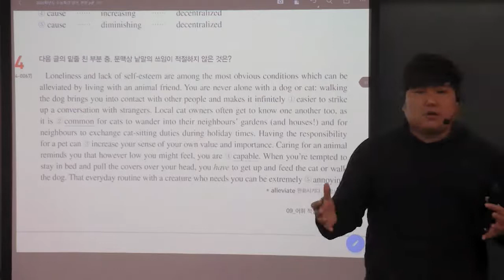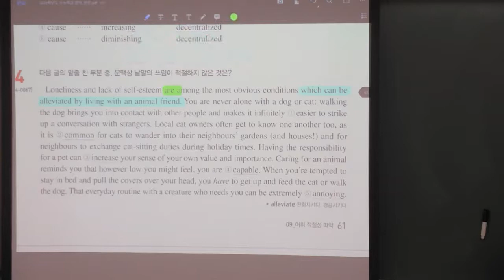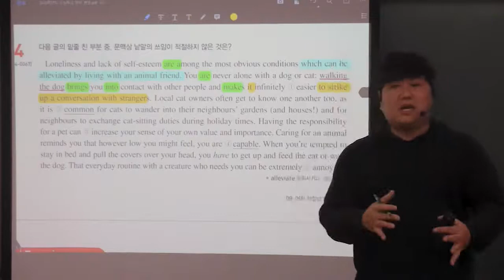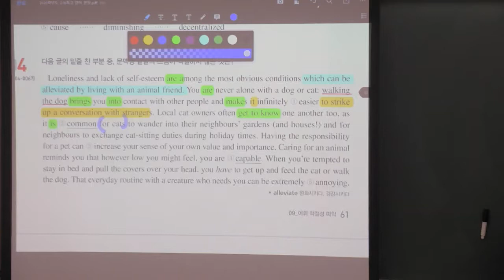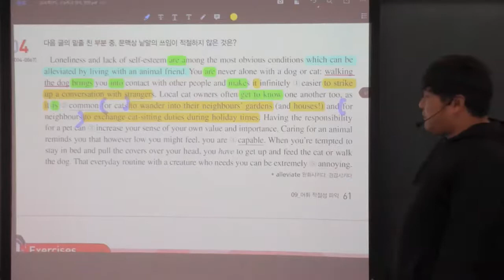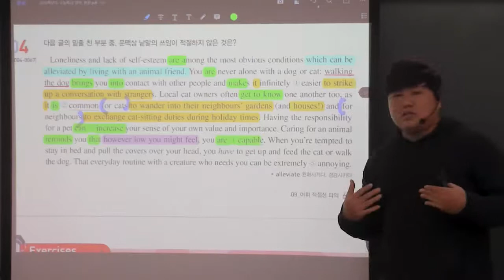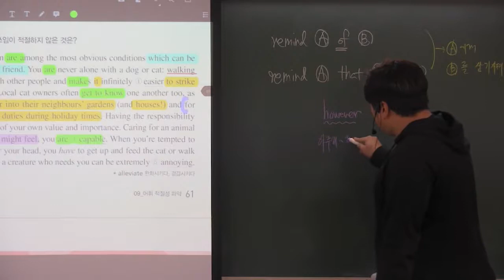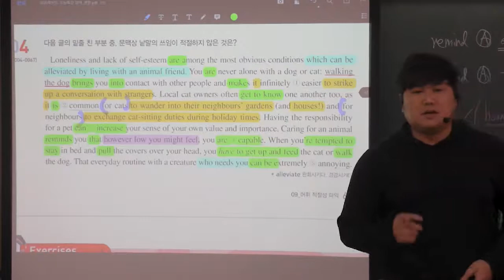2019년 수능특강 영어 9강 4번 어휘추론 내신대비용